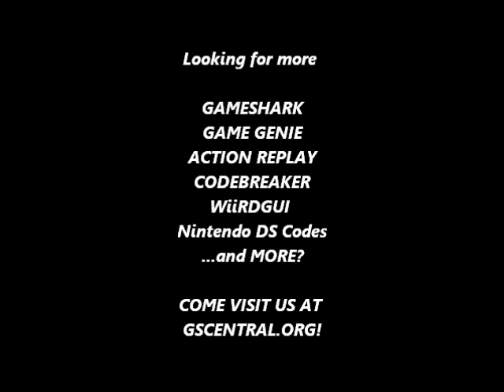GSCentral - Super Mario Bros 3 (NES) - Multiple Coin Boxes Last Forever (GG)